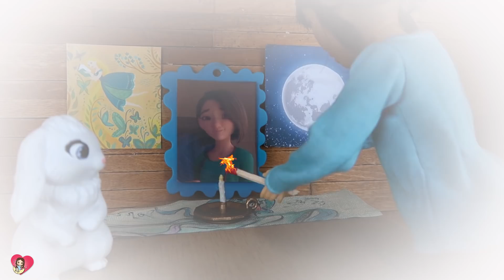¡Las Junior le Enseñan la NAVIDAD a Ultraluminaria! - Videos para niños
La pandilla Junior quiere enseñarle la Navidad a la Diosa Ultraluminaria. Fei Fei y Bungee les ayudan a mostrarle lo mas bonito de esas fechas. El arbol de navidad, las luces y lo mas importante, los regalos!

En el video de hoy veremos los juguetes de la famosa serie de Netflix mas alla de la Luna.

¡Aquí te dejo otras novelas de juguetes y muñecas que seguro que te encantan!: